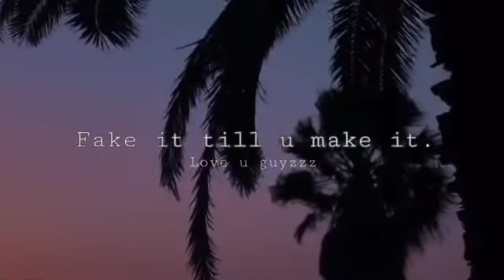КАК адаптироваться ПОДРОСТКУ в новой стране?|9+ ВАЖНЫХ советов и правил тинейджерам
Действительно важное видео.Когда-то именно этих советов и правил мне безумно не хватало.И я знаю,что таких подростков,которые проходят через адаптацию в другой стране очень много.Но я хочу,а главное могу им помочь и постараться сделать так,чтобы они проходили через это не одни🙏🏻
Буду очень благодарна,если вы поделитесь со своими родными и друзьями этим видео❤️

Fake it till u make it.